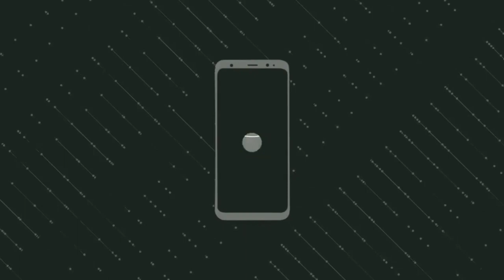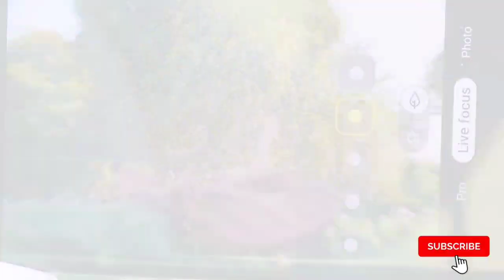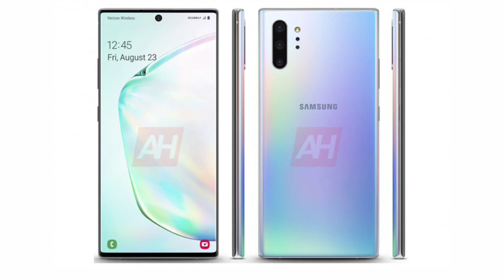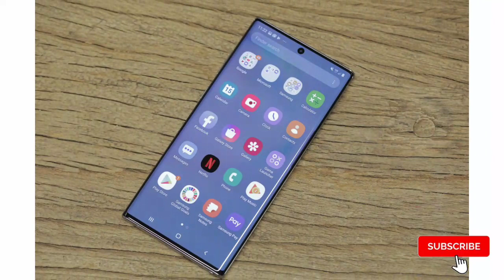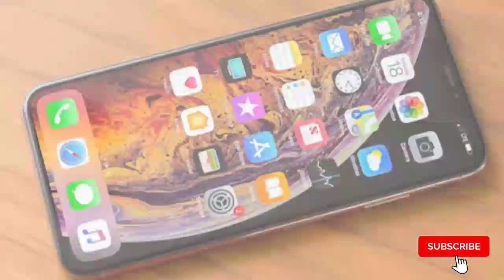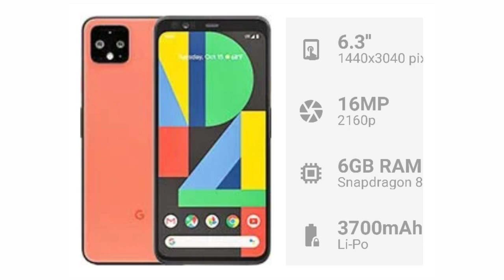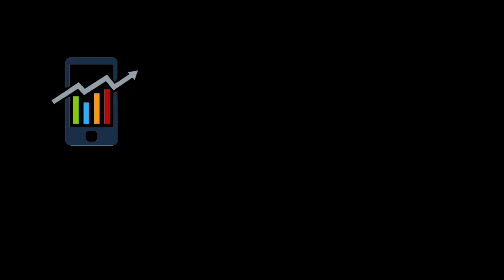កំពូលទូរសព្ទមួយទឹក រាងស្អាត កម្លាំងខ្លាំងកប់ កាមេរ៉ាល្អ តម្លៃខ្ទង់500$។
iPhone XS max, Galaxy Note 10 5G & Google Pixel 4Xl Price 2020! កំពូលទូរសព្ទមួយទឹក តម្លៃខ្ទង់500$
Hey guys !

Please enjoying with my videos and for my link is:
សួស្ដីប្រិយមិត្តទាំងអស់គ្នាជាទីគោរពនិងជាទីស្រលាញ់បាទ!
សូមស្វាគមន៍ចូលកាន់ប៉ុស្ត៍ឆានែលពត៌មានវិទ្យា❇Vin ly one tech❇
ឆានែលយើងខ្ញុំបង្កើតឡើងក្នុងគោលបំណងដូចខាងក្រោម℅🔻
+ផ្សព្វផ្សាយនឹងចែករំលែកពីពត៌មានបច្ចេកវិទ្យាថ្មីទូទាំងសកលលោក
+ធ្វើការអត្ថាធិប្បាយពីលក្ខណសម្បត្តិ ទូរសព្ទដៃថ្មីៗ
+ប្រាប់ពត៌មាន កម្មវិធី នឹងហ្គេមថ្មីីៗ
+បង្ហាញជូនពីតម្លៃទូរសព្ទដៃ ថ្មីៗនឹង១ទឹកជារៀងរាល់ថ្ងៃ...
🙏🏻សូមអរគុណបងប្អូន សម្រាប់ការគាំទ្រ នឹងជួយទស្សនាវីដេអូក្នុងឆានែលយើងខ្ញុំបាទ!
👉🏻សូមបងប្អូនទស្សនាដោយក្ដីសោមនស្សរីករាយ!
👉🏻ដើម្បីទទួលបានវីដេអូចំនេះដឹងថ្មីៗទៀតសូមបងប្អូនជួយចុចប៊ូតុង:
✔ជាវ រឺSubscribeនិងដាក់សញ្ញាកន្តឹង🔔មួយផងបាទ!